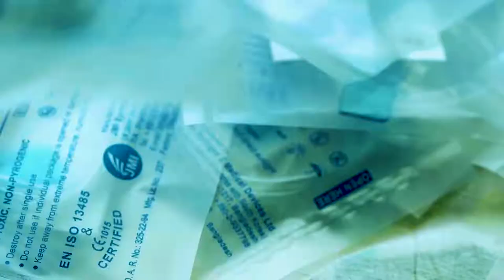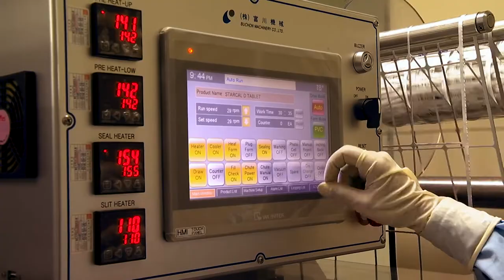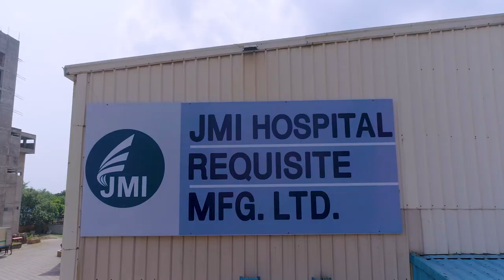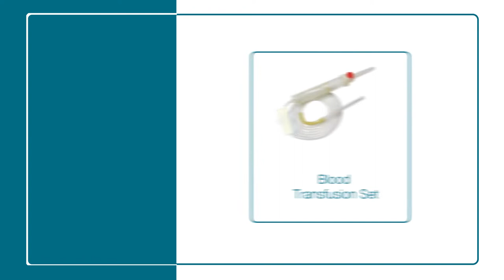NIPRO JMI Short AV - 2022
JMI Group now boasts entities in sectors including liquefied petroleum gas (LPG), industrial gas, cylinder & auto tank manufacturing, real estate, printing & packaging, engineering, clinical trials, garments, restaurants & coffee shops, transport & logistics, media, agro and education sector, forming 41 strategic business units while having the joint ventures with world-renowned NIPRO Corporation-Japan, South Korea, Turkey and China.